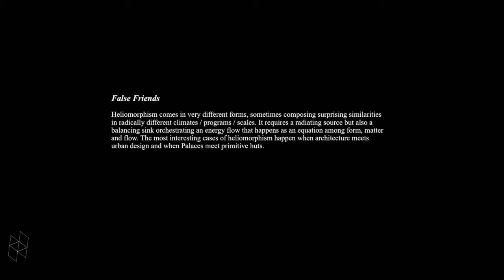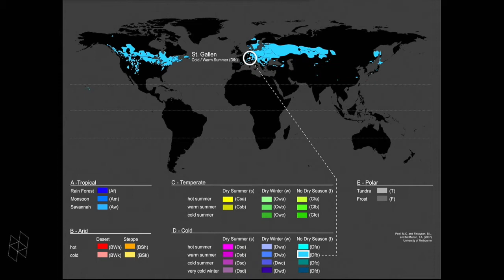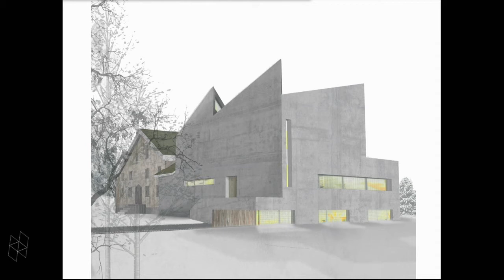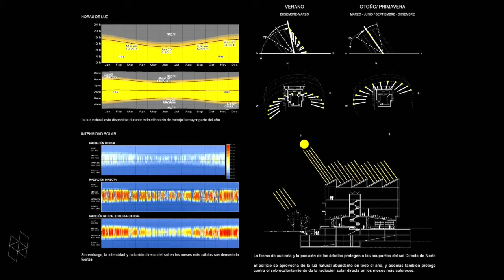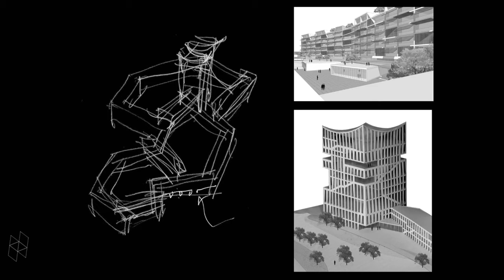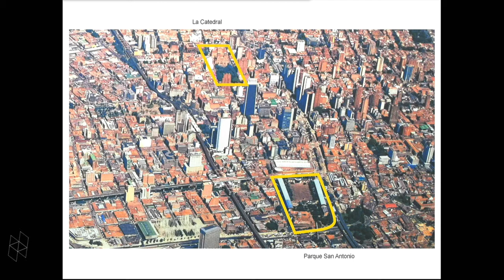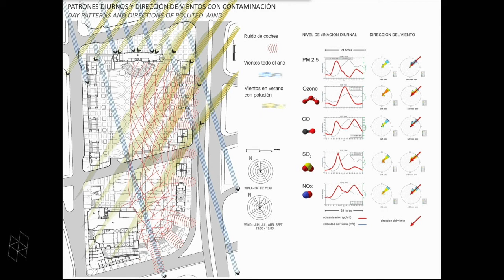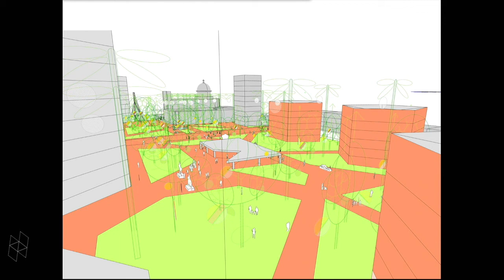“heliomorphism” | Iñaki Ábalos and Closing Remarks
The topic of solar orientation and urban form is both perennial and, once again, timely. The discourses and practices of ‘ecological urbanism’ have turned our focus to the terrestrial topics of hydrological connectivity and ecological function. Heliomorphism proposes to revise and extend the ecological urbanism agenda by returning to solar performance. Recent projects by a number of leading architects and urbanists have suggested new forms of urban order through solar orientation. In many of these projects, designers correlate the shape of the city to a complex and contradictory economy of solar performance.

The topics of solar orientation and social order, public health, and political economy were fundamental questions for many protagonists and projects of modern planning. In the wake of the collapse of modern planning, singular models of social urban order based on latitude and solar equity have given way to neoliberal models of market driven urbanization. The inaugural conference of the Harvard GSD Office for Urbanization returns to this archaic aspect of urban order, and convenes an international group of GSD faculty and doctoral candidates, as well as a select group of GSD alumni to examine its present potentials through three discursive frames: plug-ins, commons, and zero-sum.